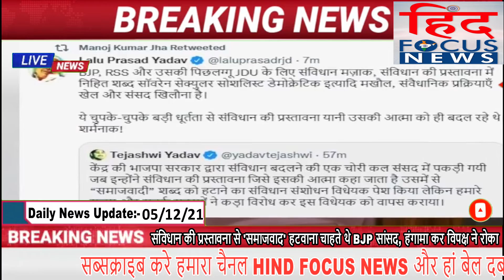HindFocusNews सरकारी कर्मचारियों को मिलेंगी 300 Earned Leave! जानिए कब से लागू होंगे नियम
इस राज्य में मिले ओमिक्रॉन के 7 नए केस, देश में अब तक 12 मामले आए सामने
नगालैंड में 13 ग्रामीणों की मौत के बाद तनाव, प्रदर्शनकारियों ने कैंप पर बोला धावा,
संविधान की प्रस्तावना से 'समाजवाद' हटवाना चाहते थे BJP सांसद, लाया प्राइवेट बिल, हंगामा कर विपक्ष ने रोका
देखिये दिनभर की खास खबरें सिर्फ "Hind Focus News (हिन्द फोकस न्यूज़) पर :-